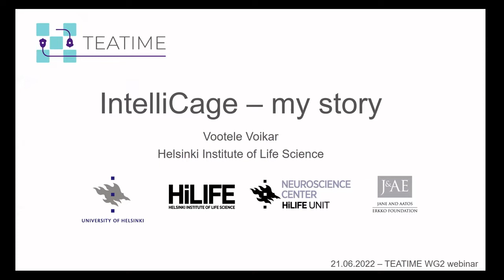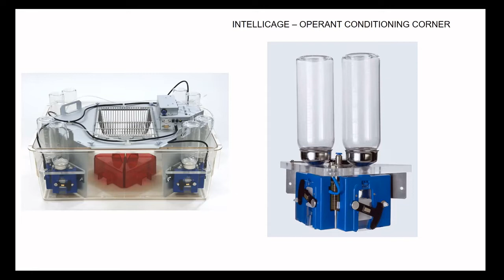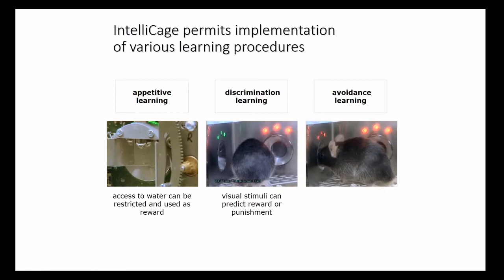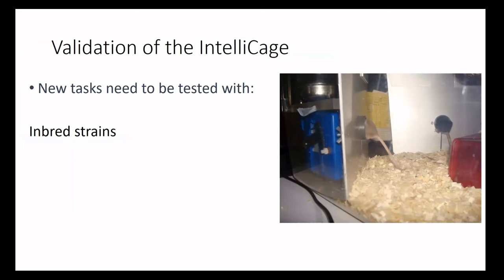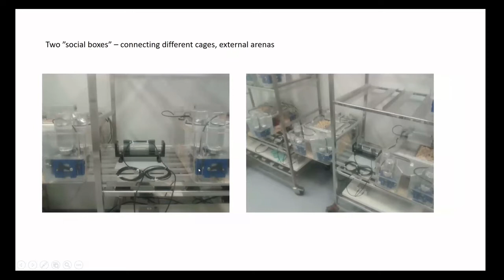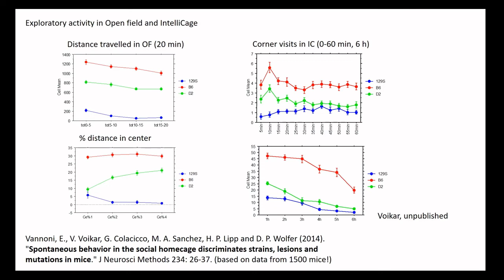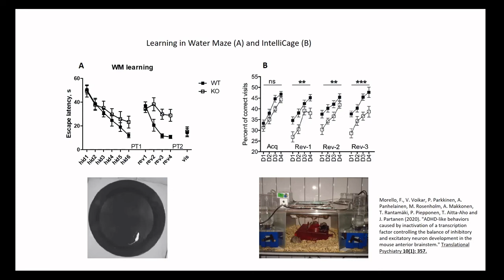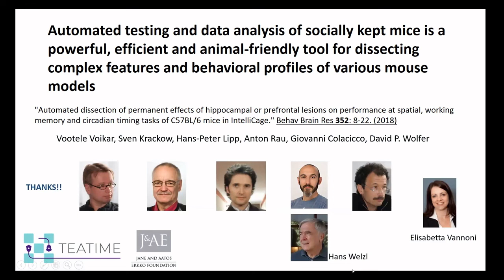IntelliCage - my story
IntelliCage - my story (TEATIME Seminar 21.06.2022)
Lecturer: Vootele Vöikar
Lecture Author: Vootele Vöikar
Executive Producer: Ewelina Knapska, Vootele Vöikar
Production Company: COST Association (Brussels, Belgium)
Production Project: COST Action 20135 (TEATIME)